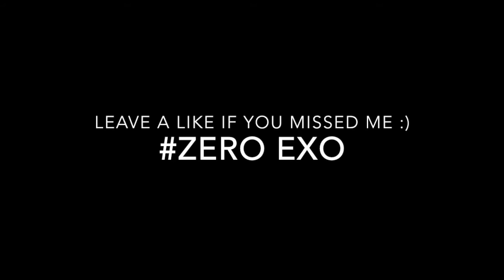Im Back + My Rant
Hope You Guys enjoyed this video i know it wasn't too entertaining but its a start. I have been working extra hard on my videos,Ive been spending more time on them so i would very much appreciate 3 seconds of your time to like the video:)

I wouldn't be able to do this without the proper motivation from you guys so just now i appreciate every one of you :)